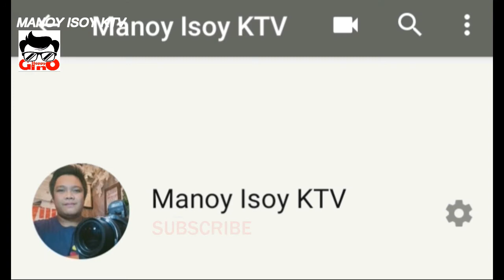Pinaka Makandag Na Ahas Sa Mundo| Manoy Isoy KTV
Vlog Title : Pinaka Makandag Na Ahas Sa Mundo| Manoy Isoy KTV

Sa video nato ay malalaman natin ang 3 kakaibang Ahas sa mundo. kabilang na dito ang hindi mo inaasahan ahas na lagi mong nakikita. All of the material I used in this video are not mine, However some videos are in fair use, creative commons and labeled for reuse modification Credits to the owner of photos and videos.